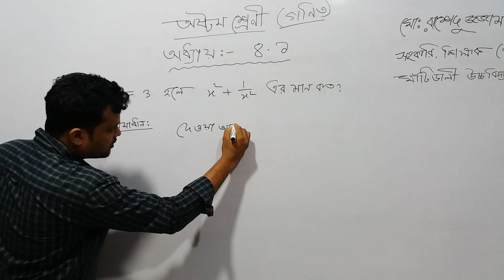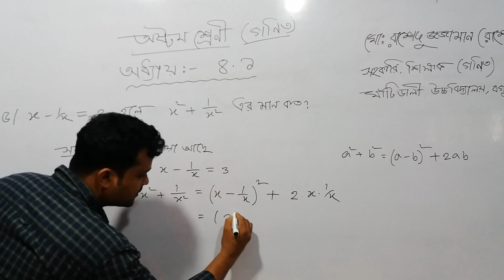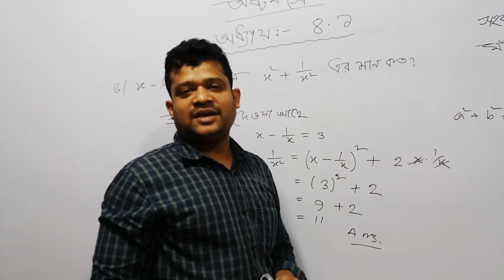Class 8 Math Chapter 4.1 Math n0. 5 || Matidali High School Bogura || Rashed Sir